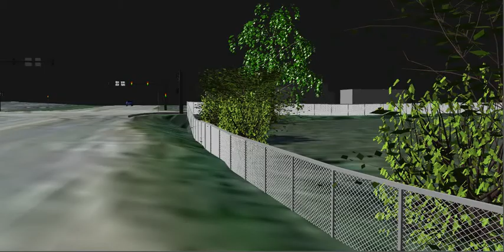Animation Garbage Truck VS Minivan Accident Reconstruction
Often the collision between two vehicles is complex, involving long post-impact distances and maneuvers.  In this case, a garbage truck struck a minivan being driven at a high rate of speed.  The vehicle side slipped and ultimately rolled.  The accident reconstruction experts at Crash Data Services, LLC can produce accurate and distinct 3D animated videos that depict real world collisions.   for more videos, photos and information about accident reconstruction and our experts.